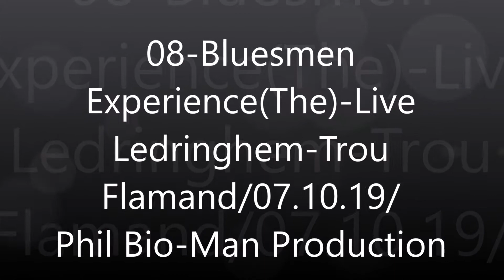08-Bluesmen Experience(The)-Live Ledringhem-Trou Flamand/07.10.19/Phil Bio-Man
08-Bluesmen Experience(The)-Live Ledringhem-Trou Flamand/07.10.19/Phil Bio-Man